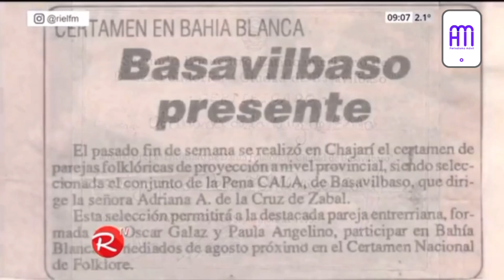Homenaje 70 años PEÑA FOLCLÓRICA CALÁ: Adriana de la Cruz